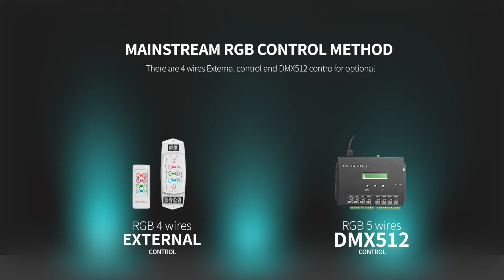24 - 18W 600LM Remote Control Fountain Lights For Plaza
Quality LED Fountain Lights from China.
Shenzhen Heguang Lighting Co., Ltd. quality manufacturer from China.